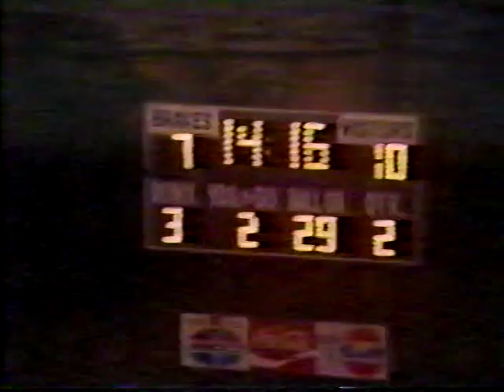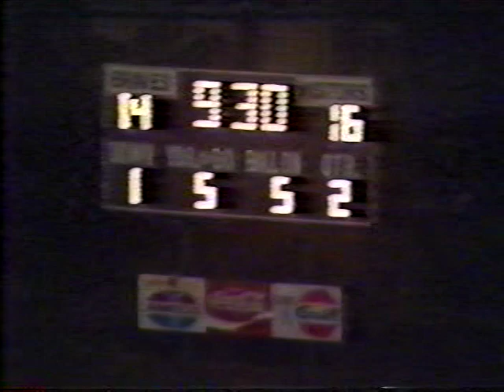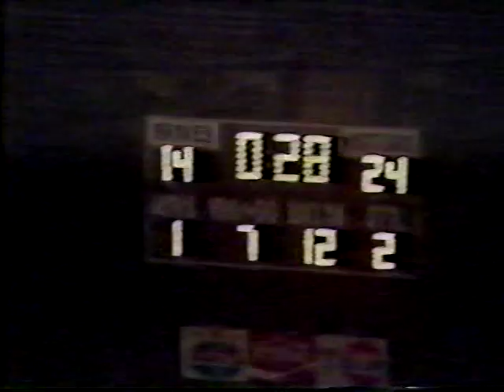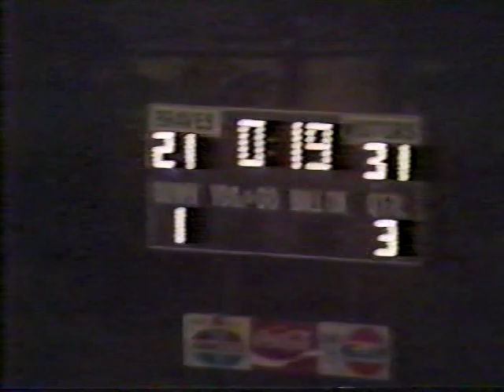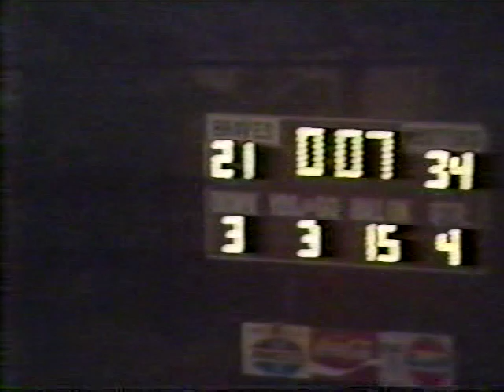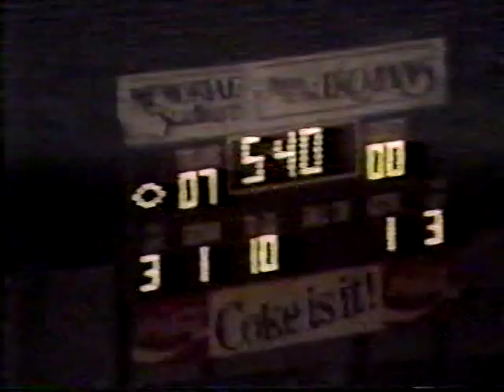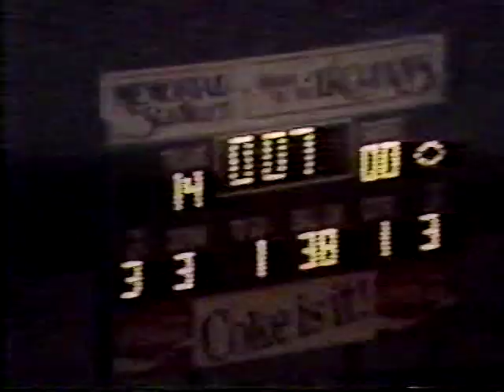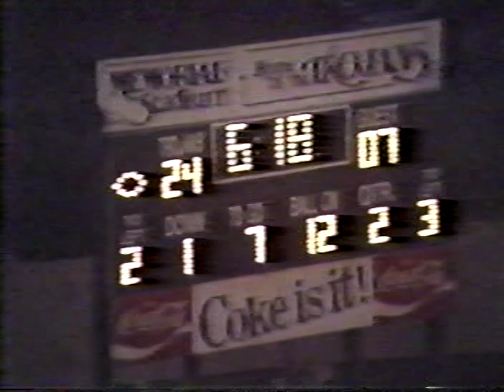Troy State Football 1986: W GA - Valdosta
From 2nd Quarter of W GA through 1st Half of Valdosta